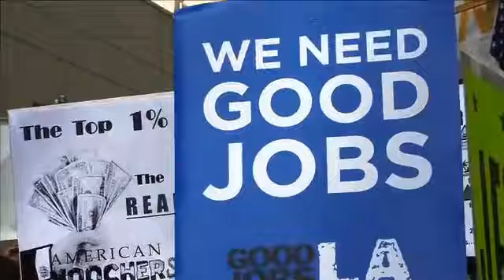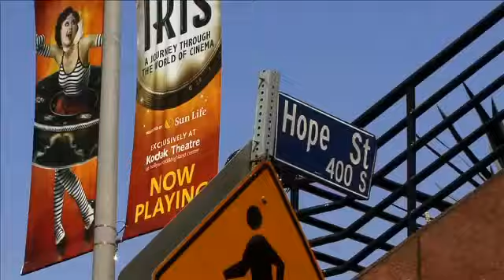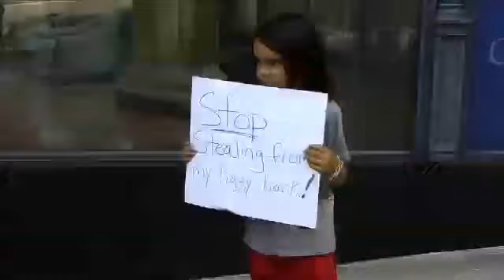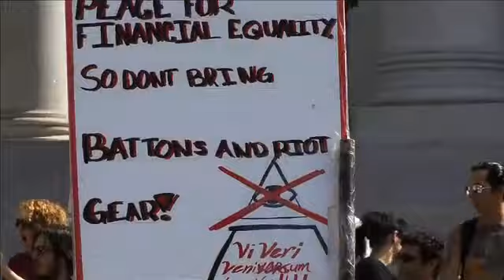Occupy Los Angeles [Oct 15, 2011] TeKNOsuicide Music Film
WTFU Promo
Los Angeles CA [Oct 15, 2011]
Produced by Mikhail Zakharchuk